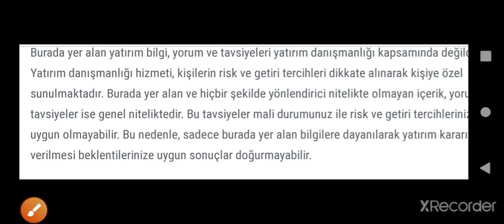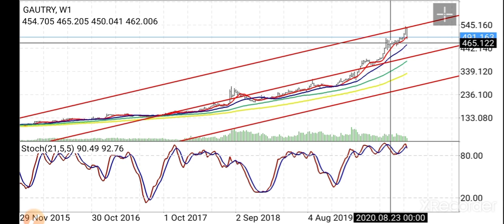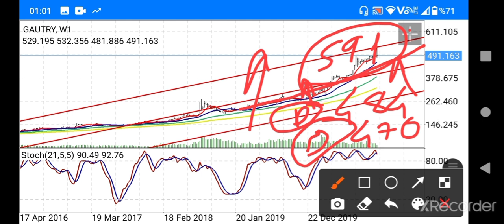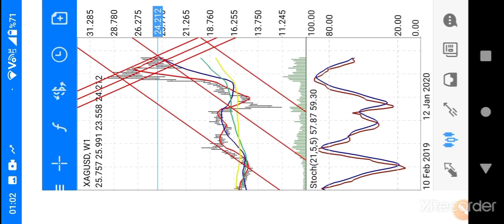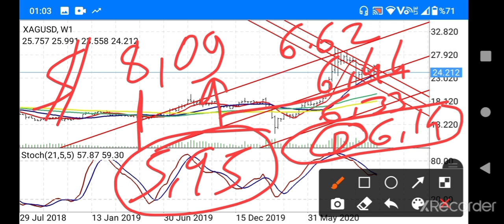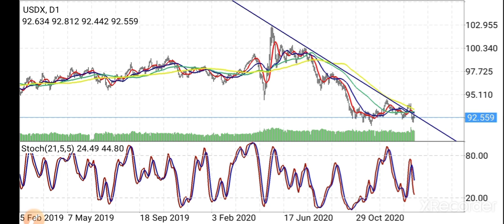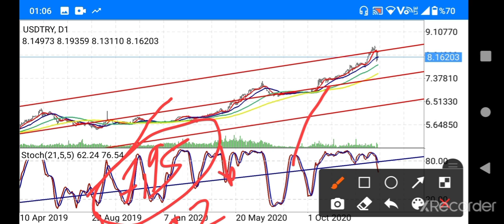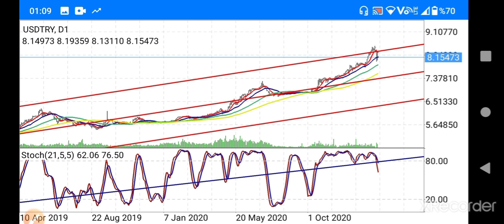PİYASALAR NE OLACAK? DÖVİZ VE ALTINDA SON DURUM